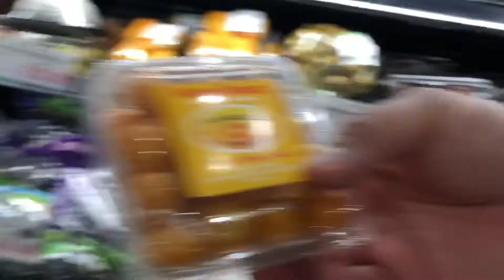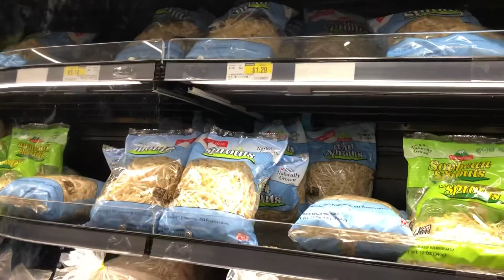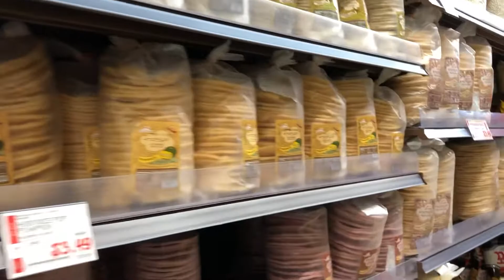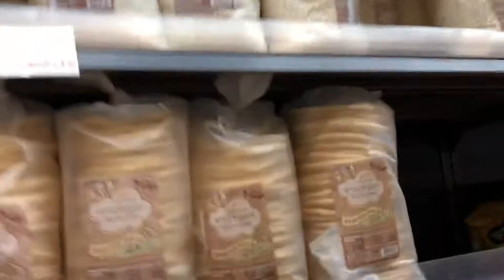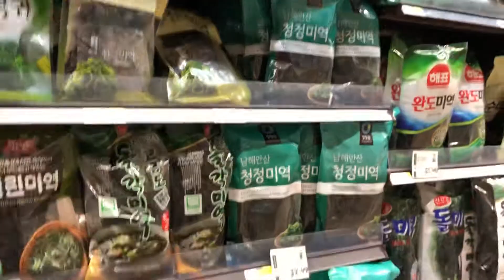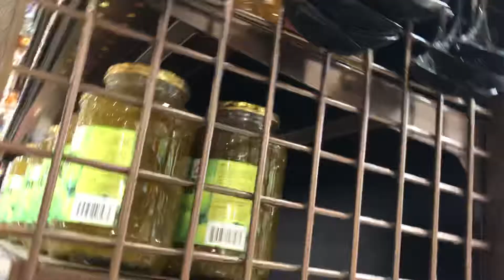Vlog 34 || Lần Đầu Tiên Đi Chợ H Mart (Hàn Quốc) Ở San Diego California